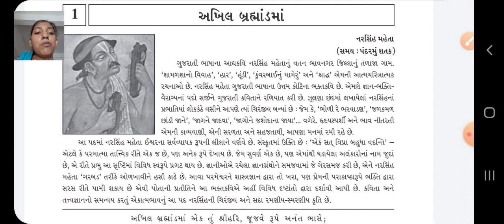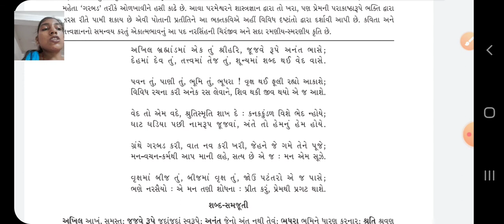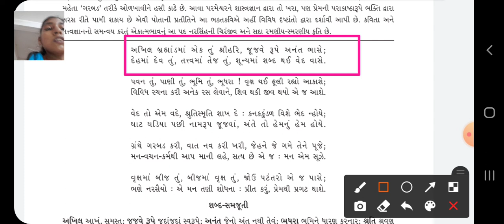GSEB|std 12 |Gujarati ch 1| part 1